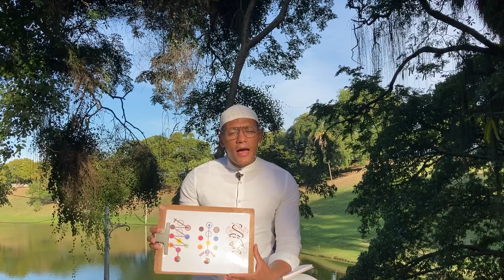116- Sete Forças da CABALA Invertida - Qliphoth/Anjos Caídos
"7 Nomes proibidos - Qliphoth - Anjos Invertidos."

- Demônios - Anjos Invertidos - Cabala

Vídeo 116!

Por

Caciano Camilo Compostela.
Frater Rosacruz.